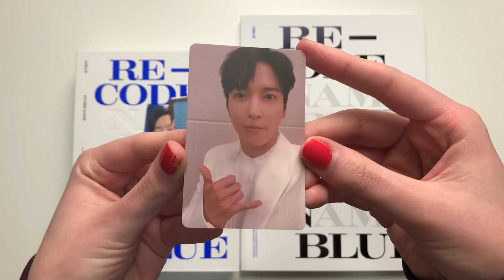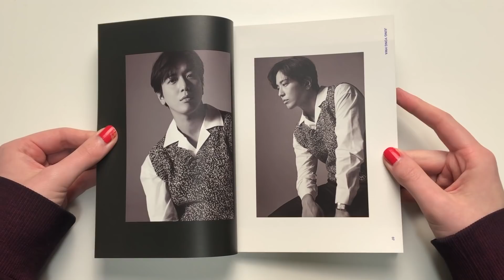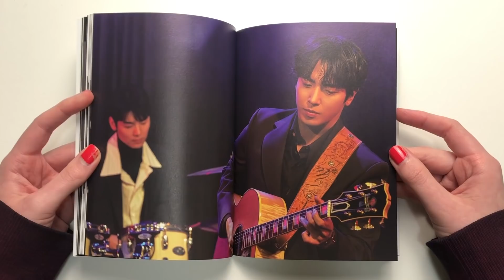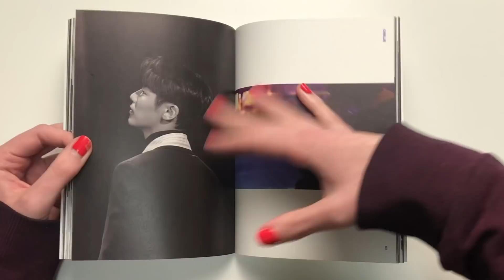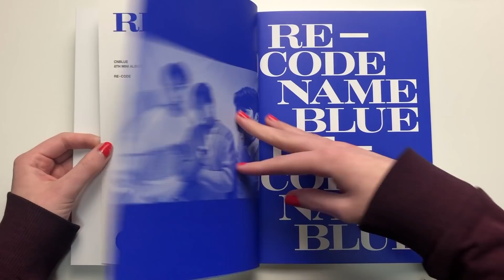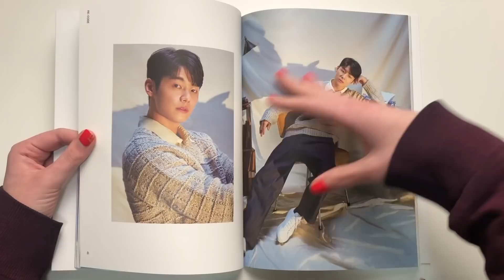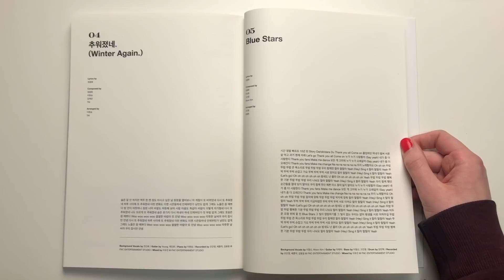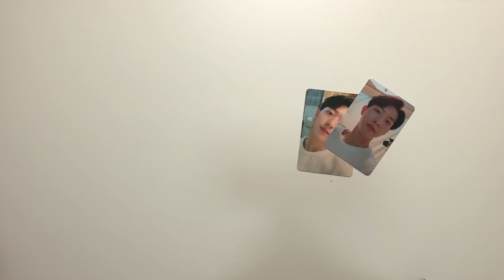♡Unboxing CNBLUE 씨엔블루 8th Mini Album RE-CODE (Standard & Special Ver.)♡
Sorry for uploading this unboxing so late~

This album comes with a CD, photobook, postcards and 2 randomly selected photocards. (Limited edition comes with an additional postcard and random bookmark)

I bought this album from: ktown4u

TRACKS:
1. 과거 현재 미래 (Then, Now and Forever)
2. 오늘은 이만
3. 없다 (In Time)
4. 추워졌네 (Winter Again)
5. Blue Stars